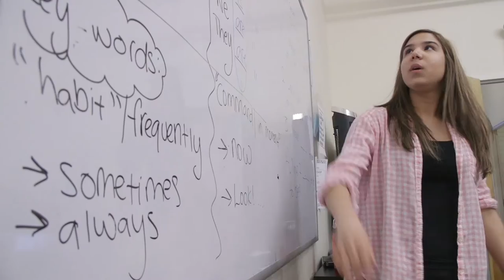Lisbel Diaz, Glimpse into CUNY Service Corps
CUNY Service Corps membet at Queens College